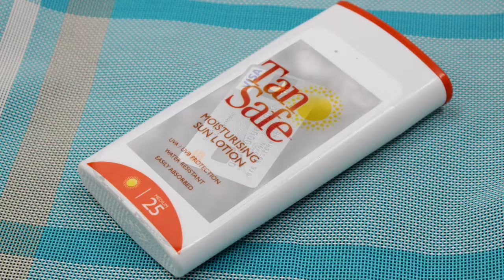ビーチセーフ★海水浴で活躍！日焼け止めの形をした貴重品ケース登場！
照りつける太陽！真っ白な砂浜！待ちに待った海水浴シーズンの到来ですが、ビーチで困るのが貴重品の置き場所…
車のカギや現金・スマホなど、大切なものの管理、みなさんはどうしていますか？

誰かに見張り番をしてもらうのが一番ですが、みんなで一緒に海に入りたいですよね…だったらコレ！【ビーチセーフ】に貴重品を預けてください！

日焼け止めそっくりの形をしており、ビーチマットに置いてあっても何の違和感もありません。まさか中に貴重品が入っているなんて誰も思わない！！！
スマホも入る実用的サイズで安心♪
この夏は【ビーチセーフ】に貴重品をあずけ